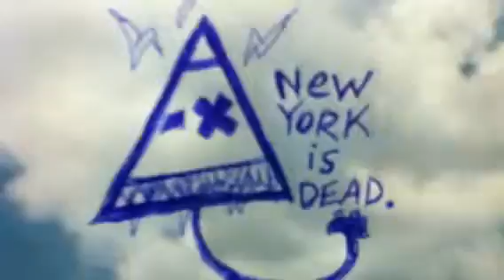Sean Connery is in Arkansas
Newyorkisdead.net